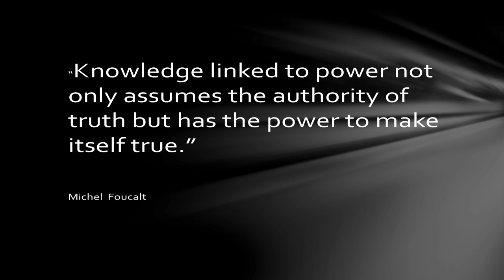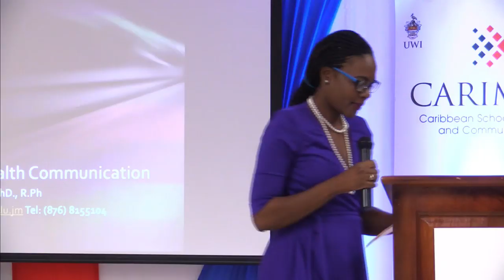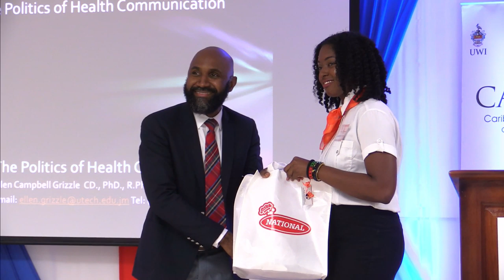CARIMAC Aggrey Brown Distinguished Lecture